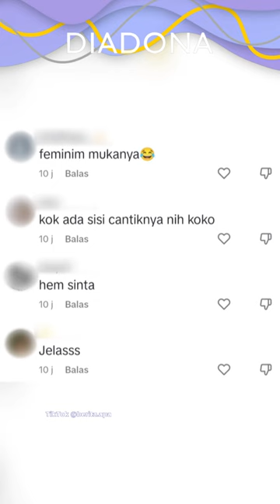GISELA CINDY AKHIRNYA GO PUBLIC DENGAN PACAR BARUNYA, WAJAH SANG KEKASIH DISEBUT NETIZEN FEMININ